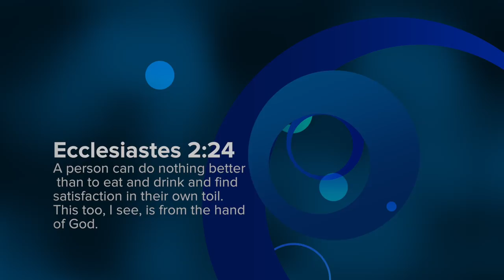Jimmy and Johnny Jettison Junk; Tim and Casey Dodge Damage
Johnny (JD 1025R) and Casey (Case CX17C mini-excavator) get to work side by side. Tractor Time with Tim uses the Case Mini-excavator to pull stumps and knock down a fence while our new neighbor Jimmy uses the John Deere 1025R and grapple to move boards, stumps and whatever else gets in his way. Nothing is more fun and two guys ripping and tearing with power equipment.